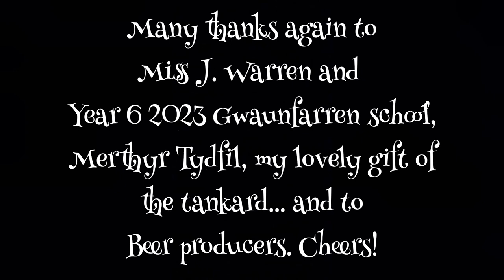Gwaunfarren School year 6 2023 beer promise.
This is a bit of fun for me and the class of Year 6  Gwaunfarren School in Merthyr Tydfil, Wales. Their teacher Miss J. Warren and I did an art project of paintings from which I selected runners up and a winner, going to the school to meet everyone and give out the awards. I was surprised when they presented me with a signed from everyone card and a tankard, I said to them " that's going to Macedonia."
I brought it here with me, had a nice day for the bike to cycle to Matka Canyon, picked up a beer on the way to say cheers.
You can see the the project along with questions and answers on my in news, Gwaunfarren School.